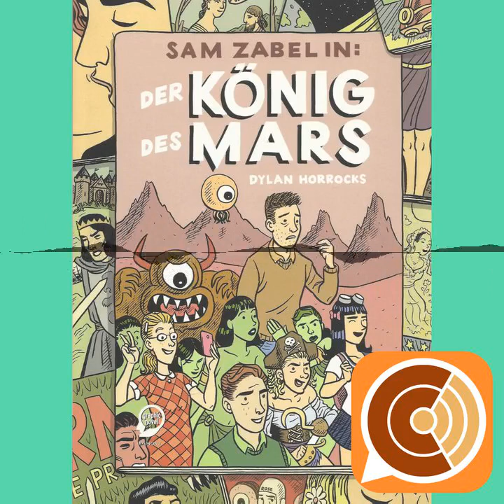CC EP 094: "Krank genug, um zumindest mal reinzulesen"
Etwa einmal im Monat plaudern die Comic-Cookies über Comics. Manchmal erhalten sie Unterstützung durch Gäste. Das Team besteht derzeit aus: Breedstorm, Andi Preller, Patrick Schüller und Andi Prill. Ehemalige Team-Mitglieder wie Steffen und Leger Legende werden immer mal vorbei schauen.

Chapters:
00:00:00 CC EP 094: "Krank genug, um zumindest mal reinzulesen"
00:00:13 Anmoderation
00:08:19 Ralph Niese
00:27:02 Bountilus - Der Calamari Cult 2 (von 2)
00:33:34 Die Entdeckung der Currywurst
00:43:10 Lovecraft
01:03:21 Swamp Thing Deluxe Edition 1
01:10:33 Sam Zabel in: Der König des Mars
01:18:03 Deadly Class 1
01:32:57 Hellblazer von Garth Ennis 1
01:41:46 Elephantmen
01:52:34 Verabschiedung